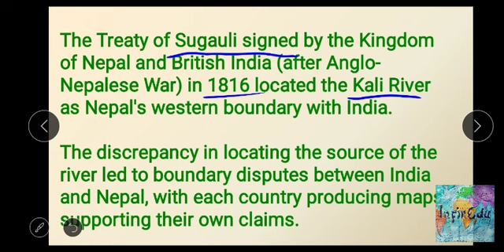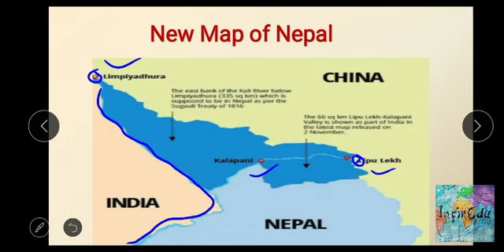India Nepal Border Tensions(ഇന്ത്യ -നേപ്പാൾ അതിർത്തി പ്രശ്നങ്ങൾ )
InfinEdu
Every second of our life we are learning something new, educate yourself to infinity, Sharing is learning